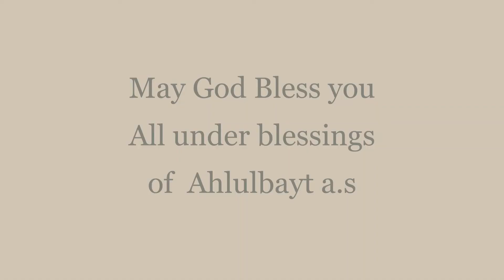Concept of Wilayah | Children Majlis | Muharram Maula Abbas | Sydney Muharram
Speech by Wasi Mahdi Jah Rizvi - Topic Concept of Wilayah
Martadom of Maula Abbas a.s.

Children Majlis | Wasi Mahdi Jah Rizvi